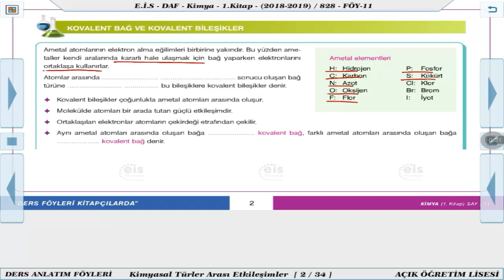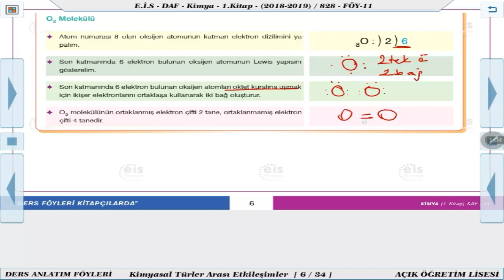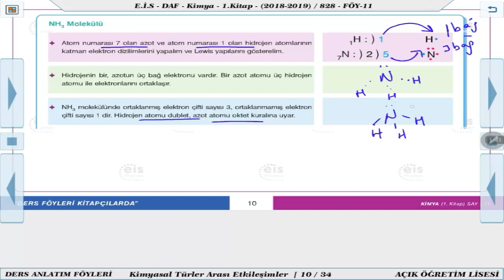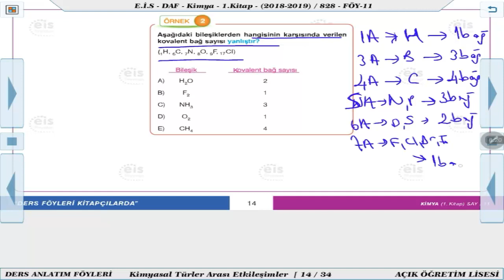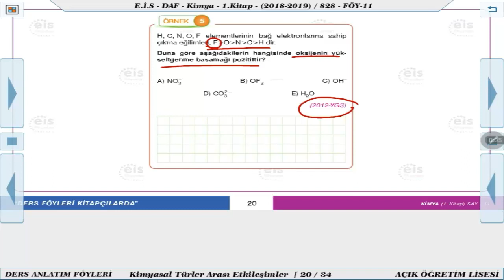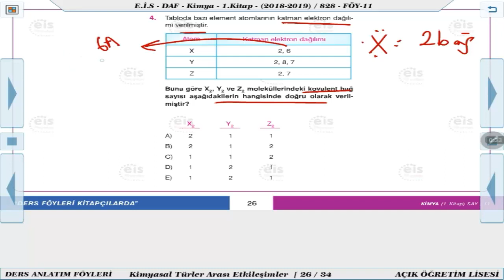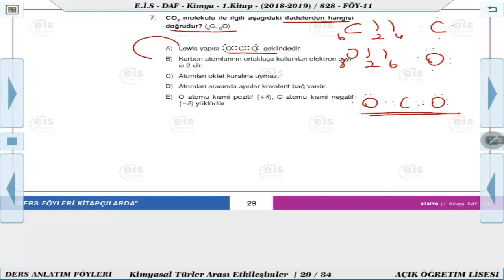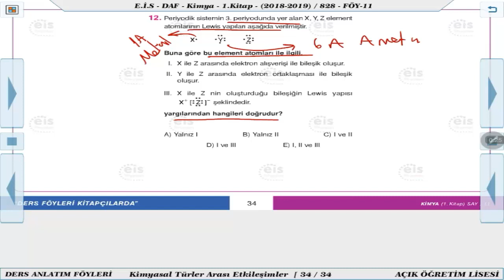Kimya 1 - Kimyasal Türler Arası Ektileşimler 3 🧪